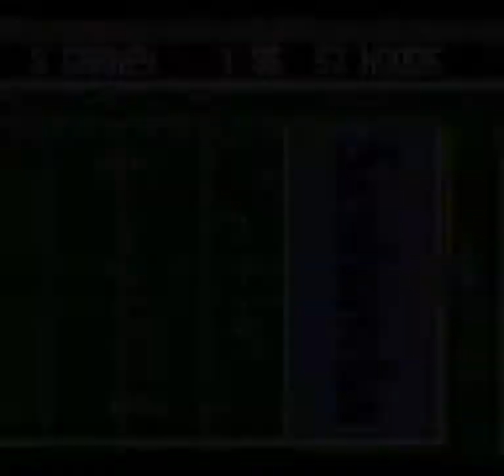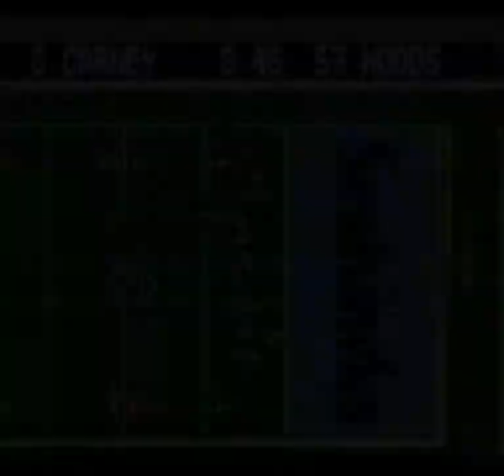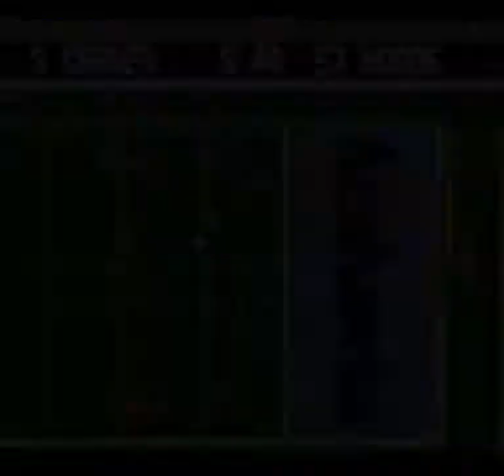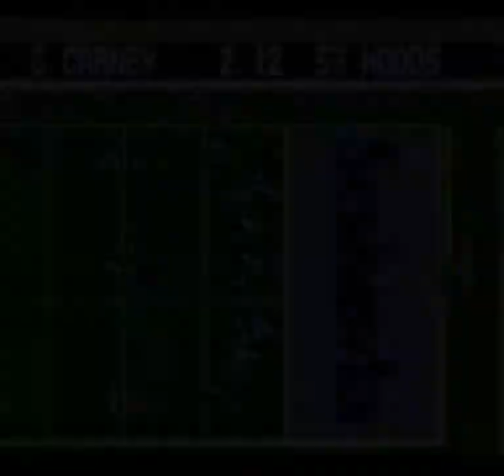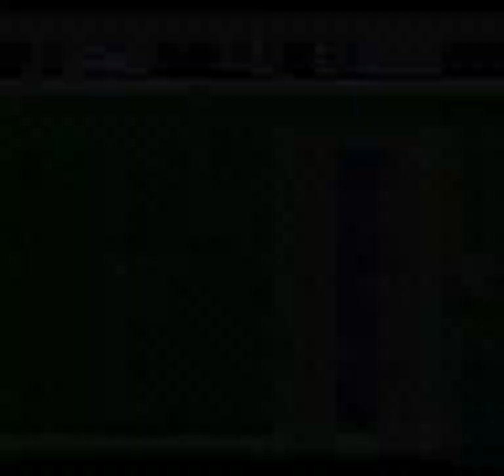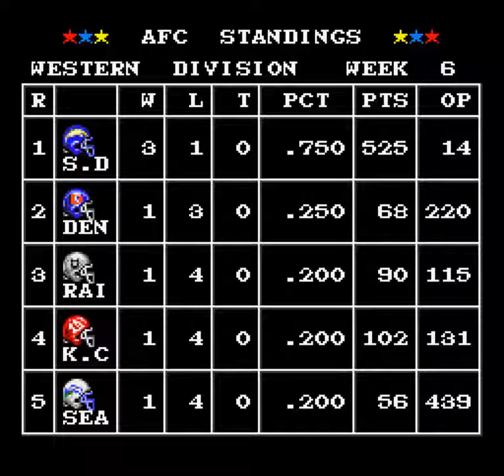Tecmo Super Bowl (SNES) - 1993 Chargers Season: Week 5: at Seahawks